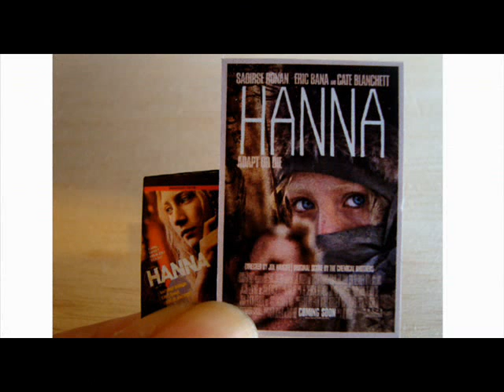Dollhouse Miniature Entertainment By Mini Mago Inc.